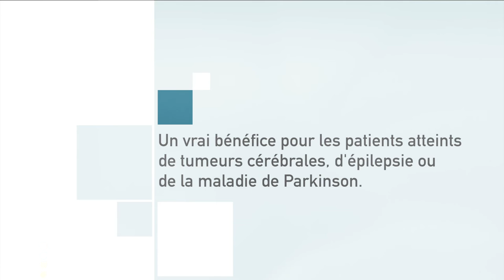ROSA : un robot et système d’assistance pour la neurochirurgie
Le service de neurochirurgie du CHU de Rouen s'est équipé, en mars 2016, d'un robot et système d’assistance pour la chirurgie du cerveau.
Un vrai bénéfice pour les patients atteints de tumeurs cérébrales, d’épilepsie ou de la maladie de Parkinson.

Journaliste : Mathilde LAPOTRE
Images et son : Christophe DUVAL
Montage : Jennifer LIOT